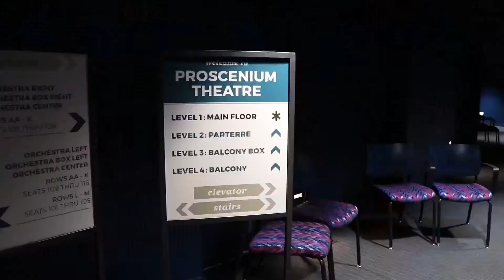Meet Our Jacks | Grant Gunderson | Data Science/Theatre Student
Grant Gunderson, a junior from Brandon, is a data science/theatre double major at SDState. This summer, he is involved with Prairie Repertory Theatre, where he will be involved in four major productions this season. "The Play That Goes Wrong," the first show of the series opens June 8 at the Oscar Larson Performing Arts Center.